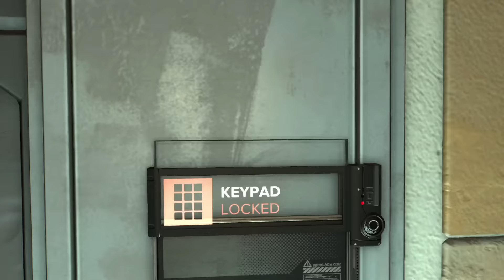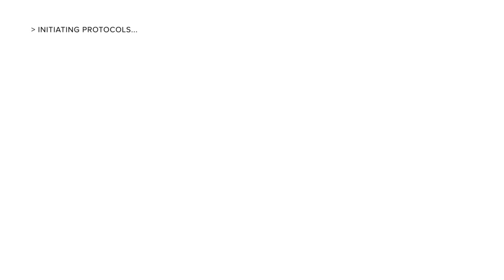Cry Plays: Deus Ex: Mankind Divided [P16]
Hello and welcome to filler.